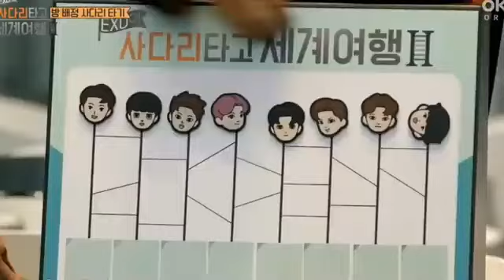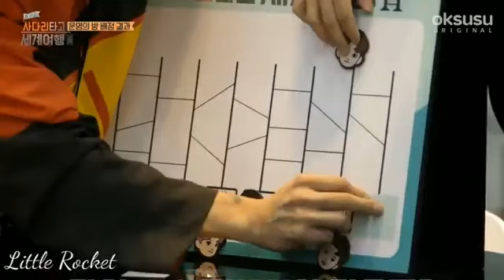uri baekhyuna Being makanae